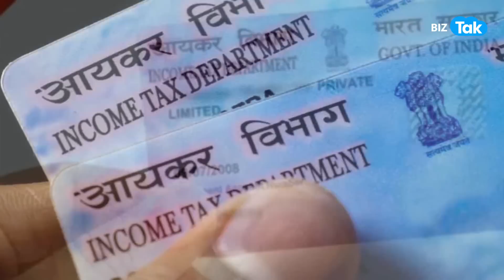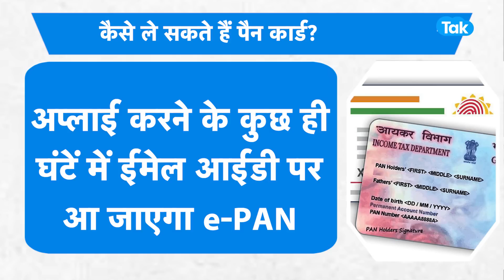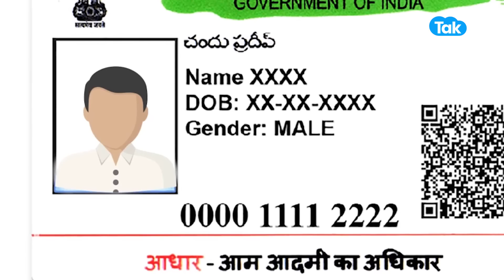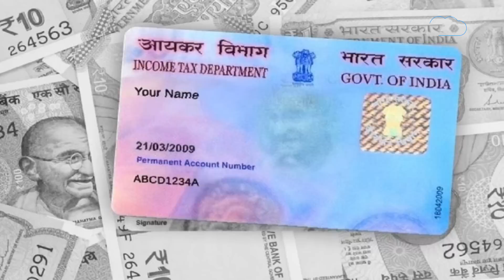Pan Card: चंद मिनटों में ऐसे मिलेगा Digital Pan Card |BIZ Tak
अब आप कुछ ही घंटों में अपना पैन कार्ड बनवा सकते हैं..चौकिए मत..दरअसल एक नई सर्विस की शुरूआत की गई है, जिससे लोगों को पैनकार्ड के लिए ज्यादा दिनों तक इंतजार नहीं करना पड़ेगा...लेकिन ये होगा कैसे आइए जानते हैं इस वीडियो में...